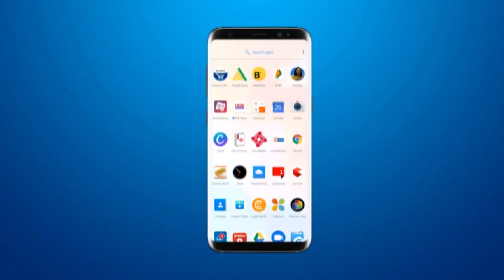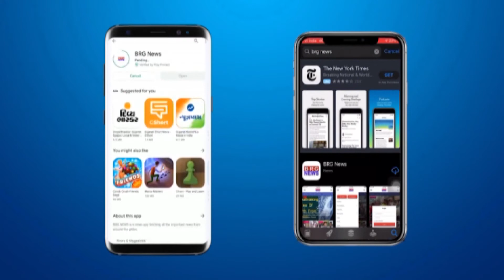नगरसेवकश्रीरंग राजेश आयरेने कोरोना मरीज की अन्तिमक्रिया के साथ सेनेटाइजर की भी सेवा शुरू की BRG NEWS